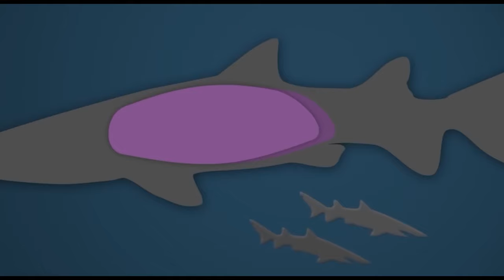Worst Animal Parents That Will Blow Your Mind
Sit back and enjoy this video on the worst animal parents that will blow your mind. Who is the worst animal parent?